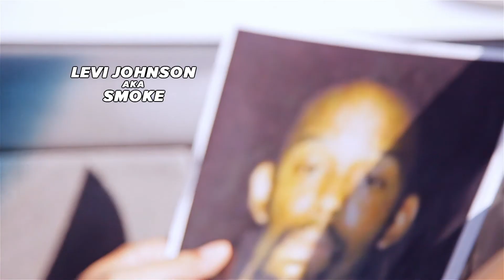Tru Stories - Smoke In Little Mexico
Agent Tru heads to "Little Mexico" in search of Levi "Smoke" Johnson.

Created By:
Isaac Kesington
Karate Joe

Shot By:
Isaac Kesington
Karate Joe

Edited By:
Isaac Kesington

Produced By:
GenghisCon Films

Starring:
J.London
Jessie Santiago
Amin Ahmed
Andre Allen
Little Pedro